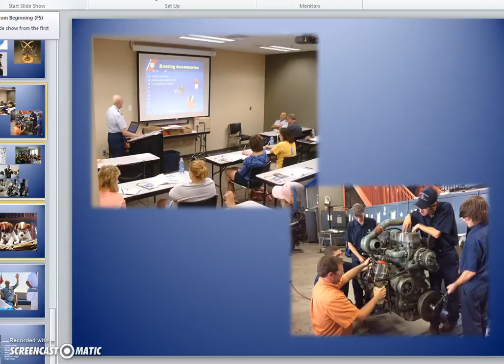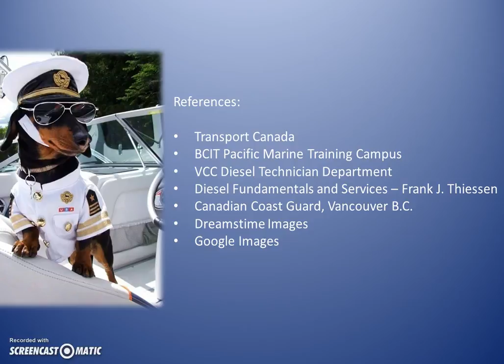Pecha Kucha by Steven Muise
Course offering